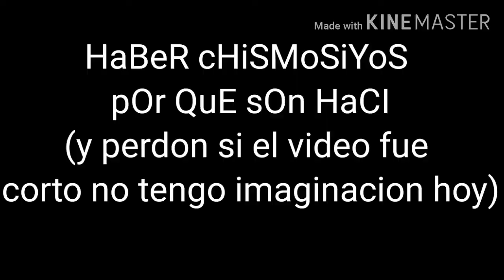Error x ink cap 9 un nuevo integrante